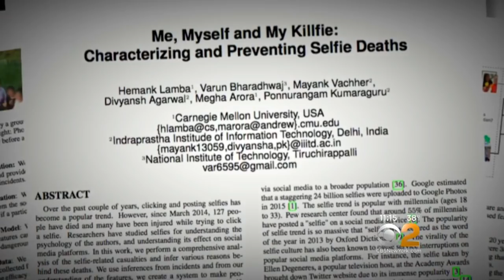The Ultimate Price For A Selfie